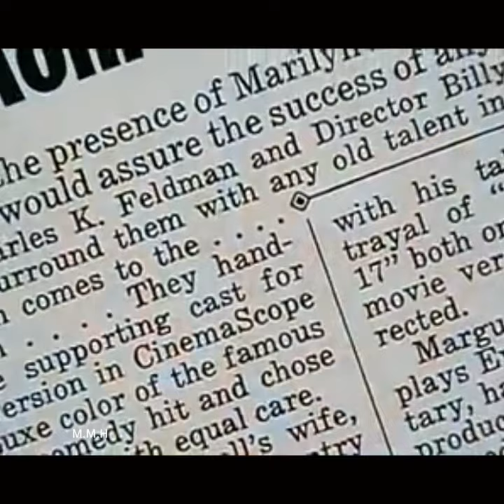Marilyn Monroe - Walter Matthau did a screen test as "Richard Sherman" for "The 7 Year Itch" 1954